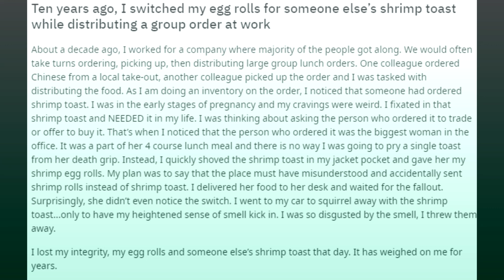Ten years ago, I switched my egg rolls for someone else’s shrimp toast while distributing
Ten years ago, I switched my egg rolls for someone else’s shrimp toast while distributing a group order at work
About a decade ago, I worked for a company where majority of the people got along. We would often take turns ordering, picking up, then distributing large group lunch orders. One colleague ordered Chinese from a local take-out, another colleague picked up the order and I was tasked with distributing the food. As I am doing an inventory on the order, I noticed that someone had ordered shrimp toast. I was in the early stages of pregnancy and my cravings were weird. I fixated in that shrimp toast and NEEDED it in my life. I was thinking about asking the person who ordered it to trade or offer to buy it. That’s when I noticed that the person who ordered it was the biggest woman in the office. It was a part of her 4 course lunch meal and there is no way I was going to pry a single toast from her death grip. Instead, I quickly shoved the shrimp toast in my jacket pocket and gave her my shrimp egg rolls. My plan was to say that the place must have misunderstood and accidentally sent shrimp rolls instead of shrimp toast. I delivered her food to her desk and waited for the fallout. Surprisingly, she didn’t even notice the switch. I went to my car to squirrel away with the shrimp toast...only to have my heightened sense of smell kick in. I was so disgusted by the smell, I threw them away.

I lost my integrity, my egg rolls and someone else’s shrimp toast that day. It has weighed on me for years.